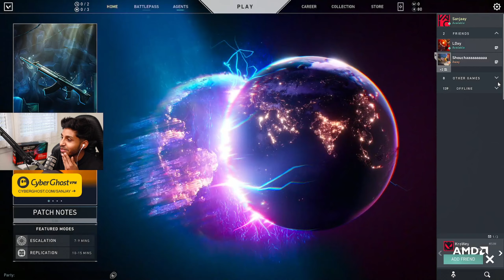J'ai enfin un bon Night Market... | Sanjay